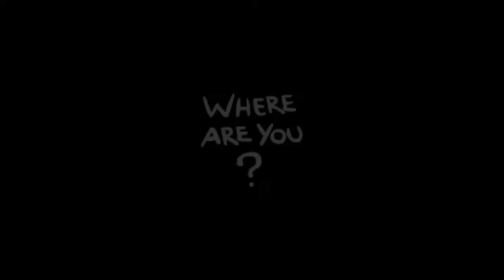Skullmasher of Isaac Rebirth #1 Raid0 story